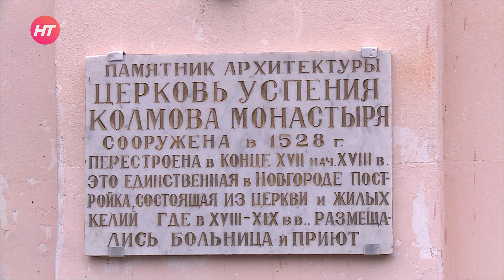В Великом Новгороде открывается «социальная столовая на колесах»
На территории храма Успения Божией Матери в Колмове состоялось открытие социальной столовой на колесах. Этот проект, не имеющий аналогов в нашем регионе, стал результатом сотрудничества металлургического завода и добровольческого движения «Родные люди».